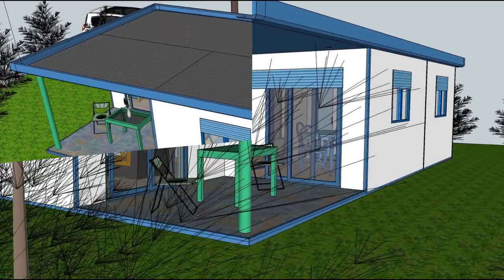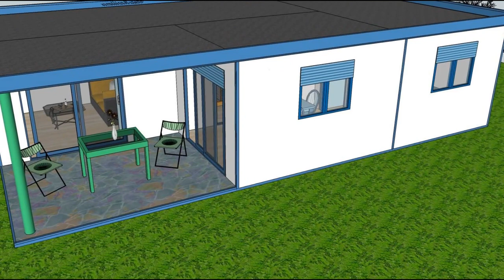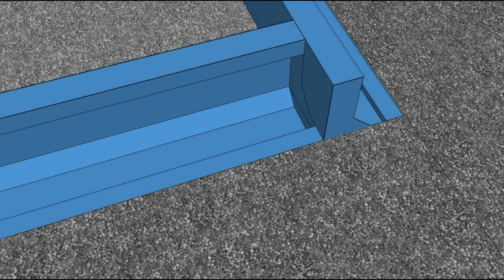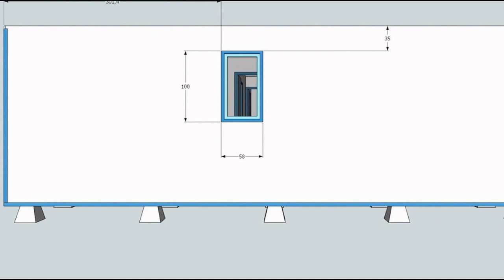屳 Maison container pas cher 52M² ╔► 3 containers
Container Habitable France & Europe ╔► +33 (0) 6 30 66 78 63
Fabrication avec 2 containers 1/2
Maison container habitable département
Implantation sur un terrain communal viabilisé
Maison container de 52M² habitable montée sur plots béton